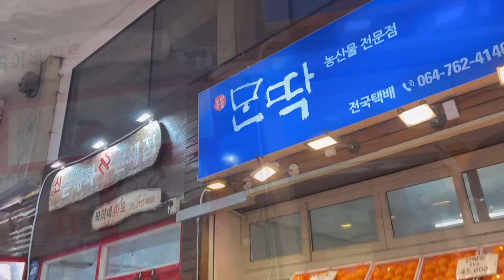시골치매가족먹방엄마아들(닭고기 메추리알 소보로볶음&Stir-fried Chicken Quail Egg Sobor)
닭고기 메추리알 소보로볶음
Stir-fried Chicken Quail Egg Sobor